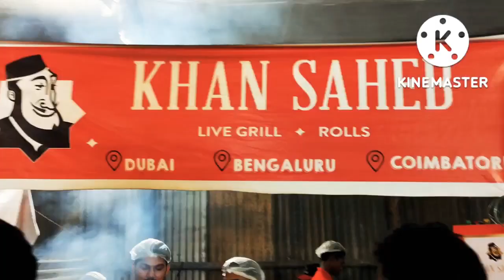Bangalore Durga Puja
Jaimahal Durga Puja Bangalore